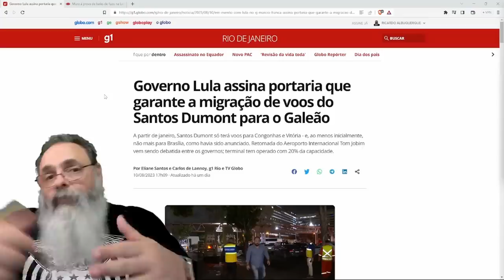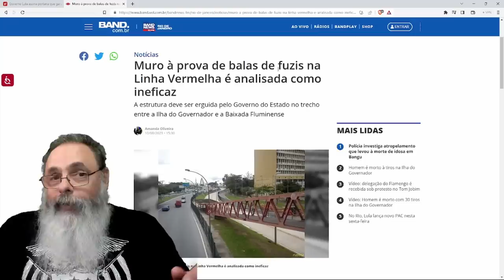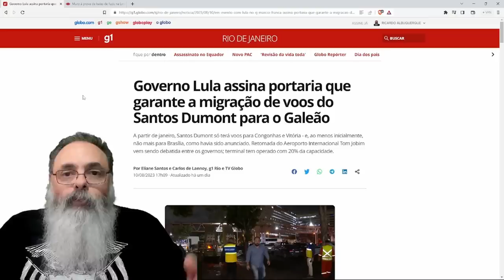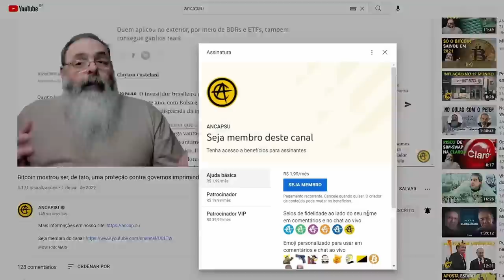LULA assina DECRETO PROIBINDO CARIOCAS de PEGAR VÔOS no SANTOS DUMMONT para AUMENTAR LUCRO no GALEÃO